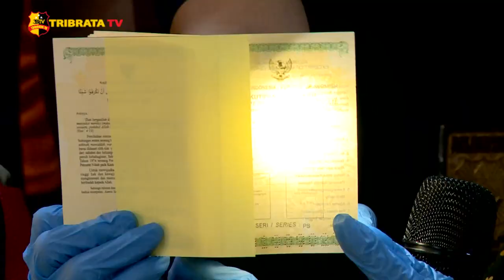POLISI AMANKAN 7 ORANG SINDIKAT PEMALSU BUKU NIKAH DI MARUNDA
Polres Metro Jakarta Utara berhasil mengungkap sindikat pemalsuan buku nikah yang terjadi di Marunda, Cilincing Jakarta Utara.

Polisi berhasil mengamankan 7 orang pelaku, dengan inisial S, AH, A, K, Y, SM dan BS. Para pelaku memiliki perannya masing-masing, mulai dari pencari konsumen hingga pencetak blangko buku nikah.

Kapolres Metro Jakarta Utara, Kombes Pol Guruh Arif Darmawan mengatakan, buku nikah palsu ini dijual oleh para tersangka sebesar 3juta 500ribu rupiah.

Kapolres juga menambahkan, buku nikah palsu ini biasa dipergunakan untuk penerbitan akta kelahiran, kartu keluarga, BPJS, dan pembuatan ktp anak.

Melaporkan.